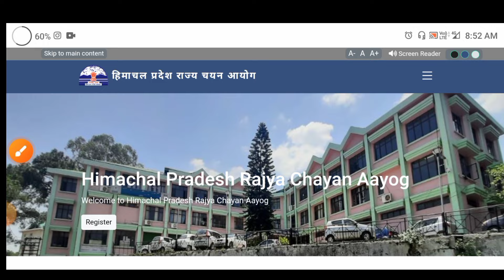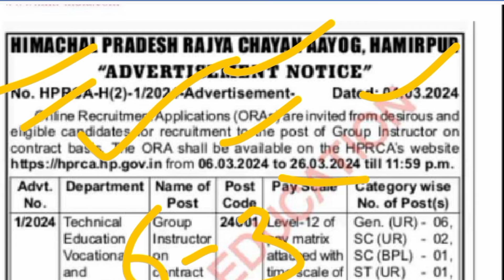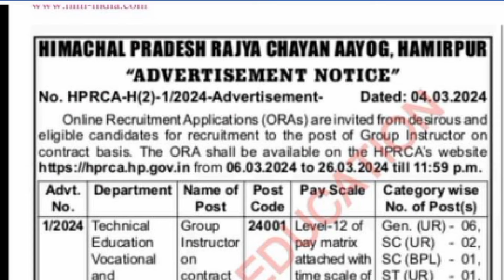हिमाचल प्रदेश राज्य चयन आयोग भर्ती 2024| Hprca new recruitment 2024| hp rajya chayana ayog